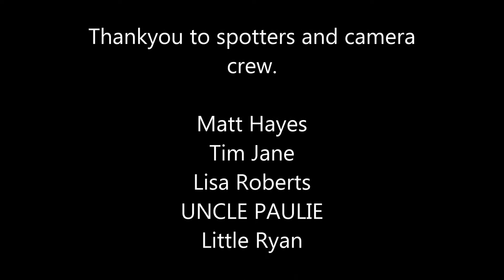Kernow Gym: Ryan Hough Benching.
Focusing on the deadlift competition but still doing occasional bench.